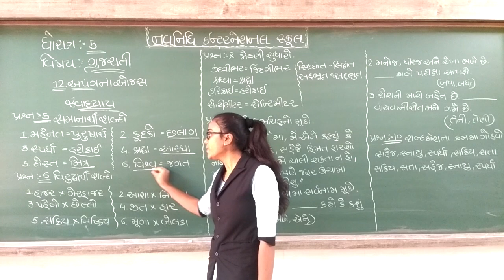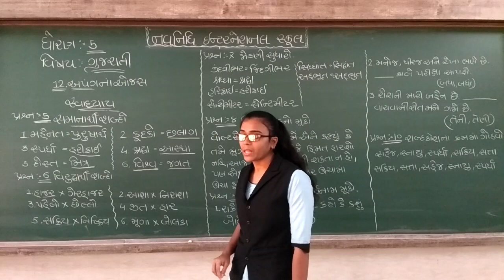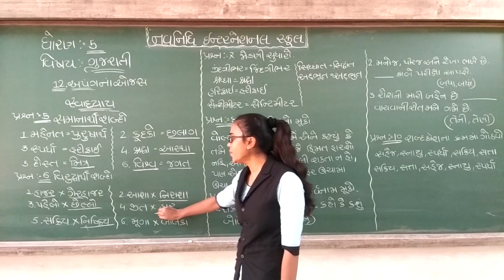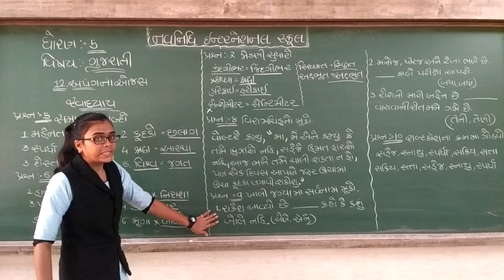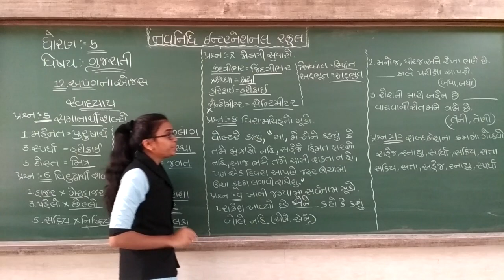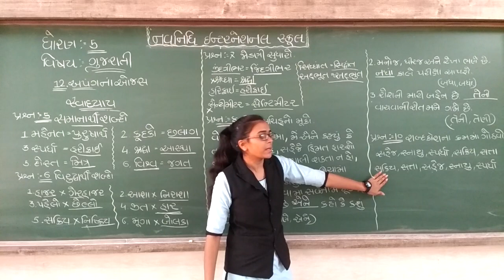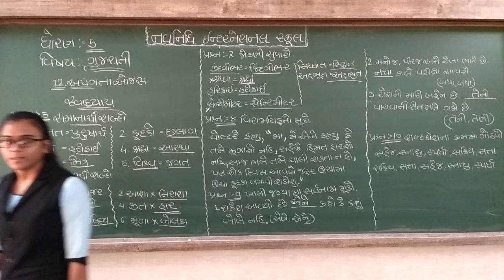GSEB | ગુજરાતી માધ્યમ | ધોરણ - ૫ | પાઠ - 12 અપંગના ઓજસ (ભાગ-4)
03/02/2022